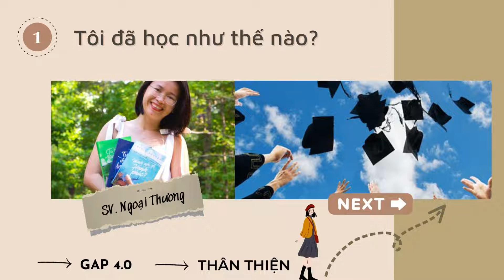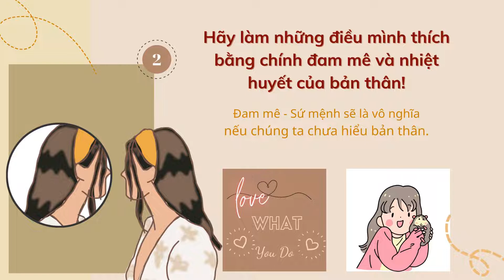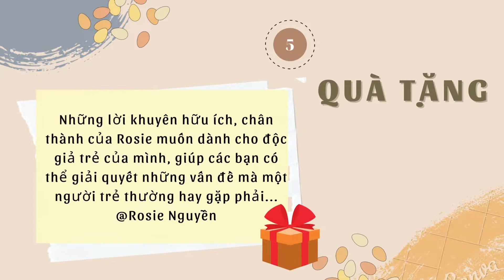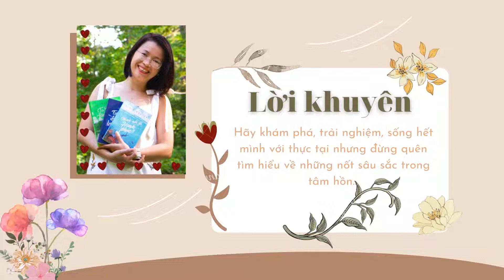C03337 - Nông Văn Đoàn - Tuổi trẻ đáng giá bao nhiêu